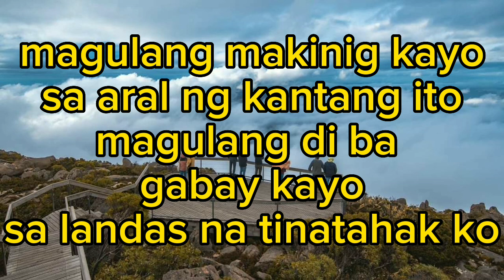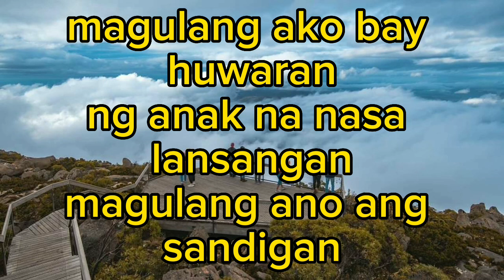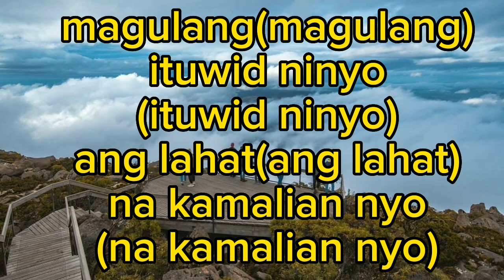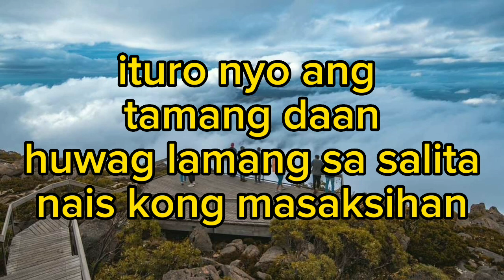Magulang by Asin Music lyrics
ang video na to ay tumutuling sa mga naghahanap ng lyrics ng kanta